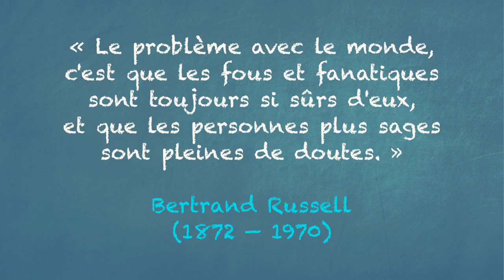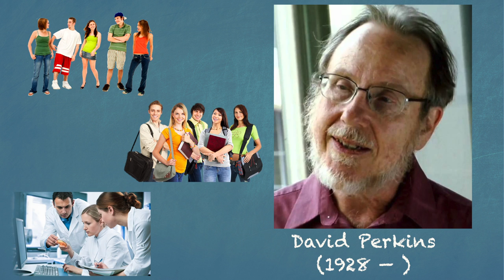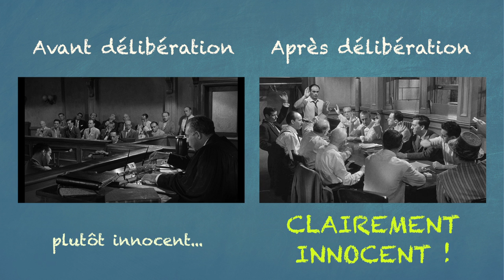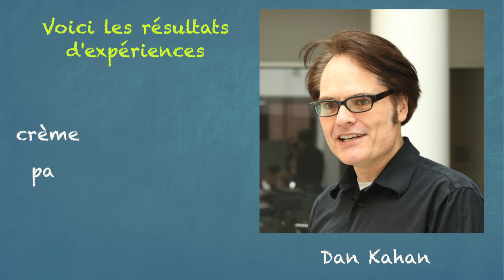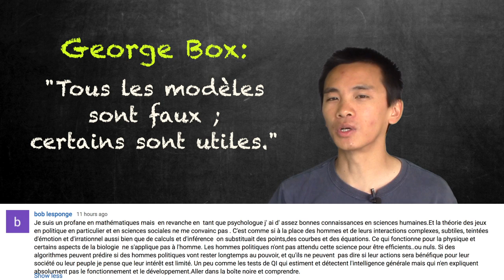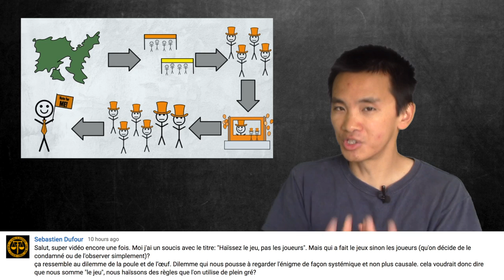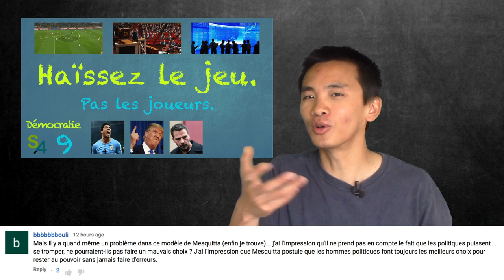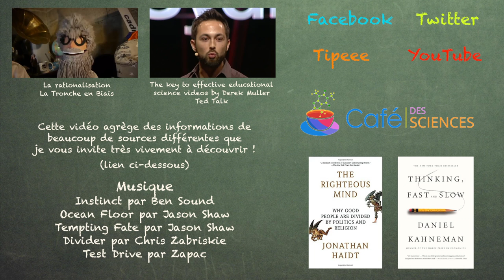Êtes-vous un hooligan politique ? Démocratie 10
Cette vidéo introduit le premier principe de la psychologie selon Jonathan Haidt : l'intuition d'abord, la raison ensuite.

The Righteous Mind: Why Good People are Divided by Politics and Religion | Jonathan Haidt

Thinking, Fast and Slow | Daniel Kahneman

Motivated Numeracy and Enlightened Self-Government | Dan Kahan, Ellen Peters, Erica Cantrell Dawson, Paul Slovic